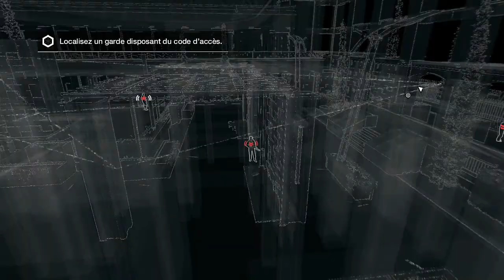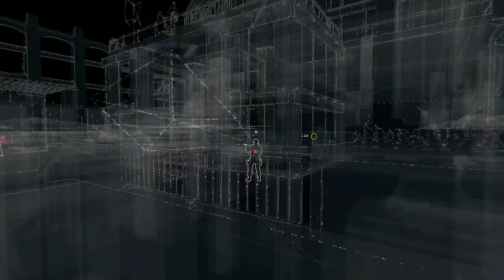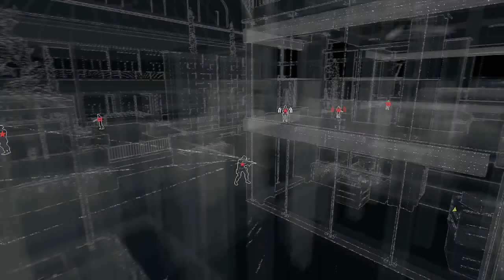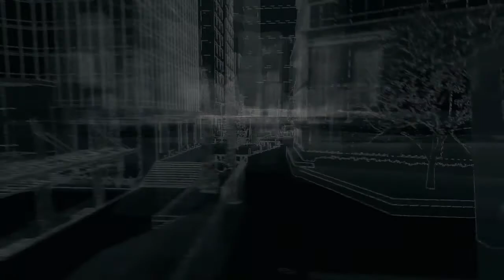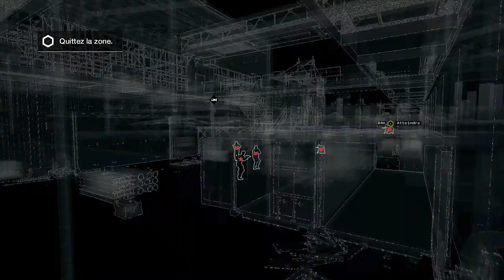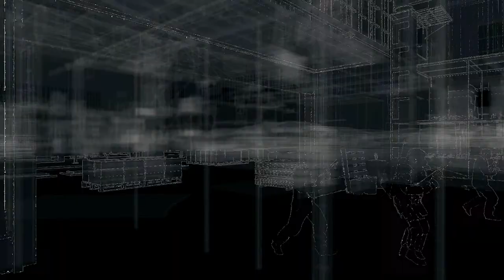►Watch Dogs | Let's Play #9 "La condition humaine" FR HD